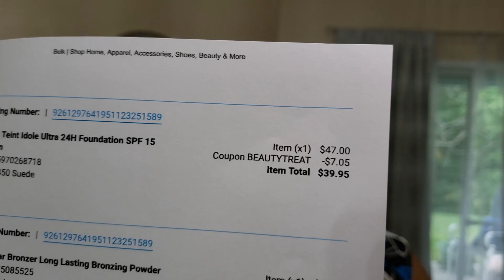BELK ** PLUS SIZE HAUL ** LOOKBOOK ** APRIL 2020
I just received a few items I ordered online from Belk.com. Thought I’d share with you what I bought. Enjoy! 😊

You’ll get $10 off of your first purchase and Rakuten will also give me a credit. Trunk Club: If you use my link, you will receive $25 off of your first TRUNK. I will receive a $25 credit towards a future trunk purchase.

STITCH FIX: Stitch Fix is an online clothing subscription service. You pay a $20 styling fee where a stylist with curate a box with 5 items for you to try. If you keep 1 item, you are able to take off the $20 you’ve already paid towards buying that item. Yay! If you use my lint below, you will get $25 off of your first FIX. I will also be given a $25 credit to use. Thank you so much in advance. XO Use my link and get a $25 credit to give it a try

 POSHMARK: mature_sassy